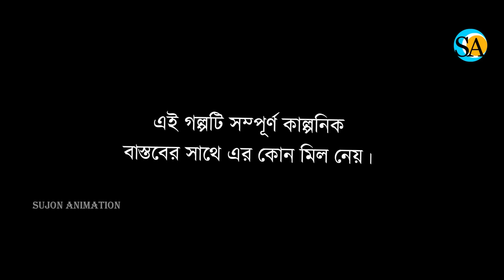Moron fadh || bhuter cartoon || bhuter golpo ||sujon animation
Writer of this story : Lamia Hannan Sneha

Animation  : Ahemd Sujon

Background and Thumbnail Design : Anika Tabasum Rowza || Ahmed Sujon

Voice : Subhasree Ghosh || Dibyandu Goswami || Sukanya

Follow Us ___

Cover topic:

bhuter golpo
bhuter cartoon
Sunday Suspense
jibonto animation
kherer putul